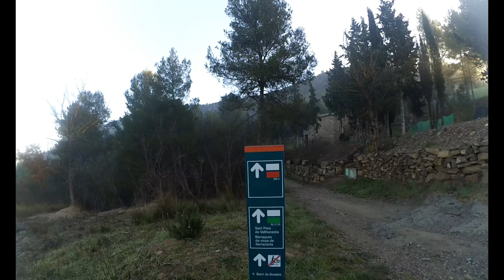Ascensión al PUIGSOLER desde Sant Vicenç de Castellet - UN 100 CIMS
Video de la ascensión a un 100 cims, el Puigsoler desde Sant Vicenç de Castellet pasando por varias masías, siguiendo GR, Coll de Sant Benet y viendo monumentos como Sant Pere de Vallhonesta y Sant Jaume de Vallhonesta